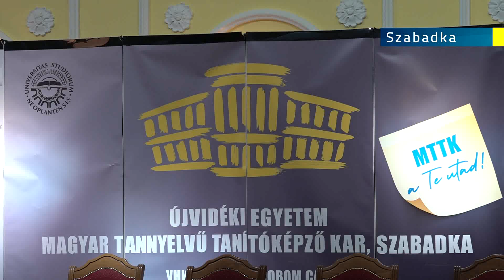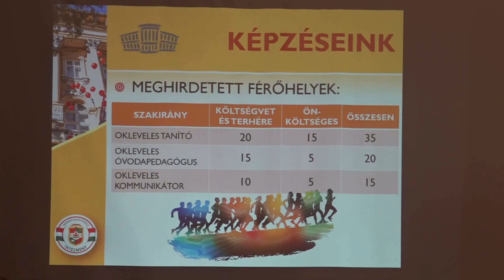2024.03.02. - MTTK, a te utad!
Nyílt napot tartott a szabadkai Magyar Tannyelvű Tanítóképző Kar.